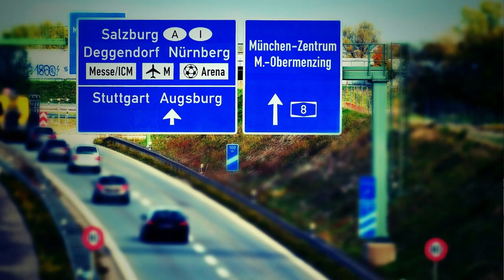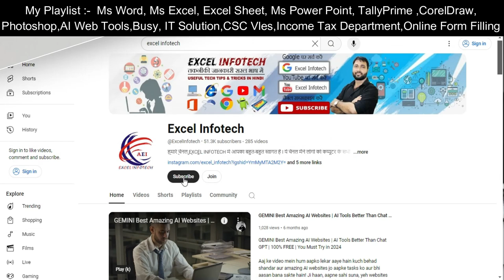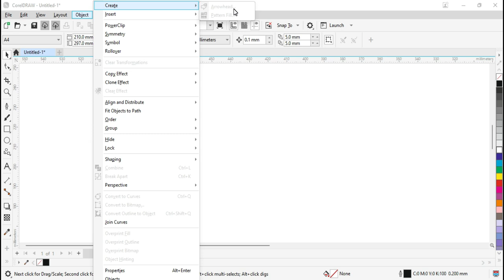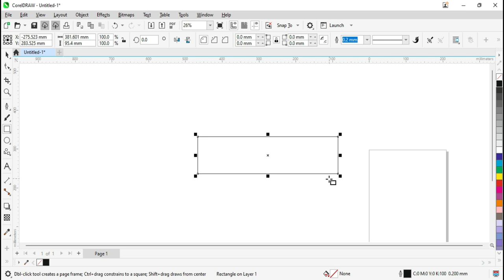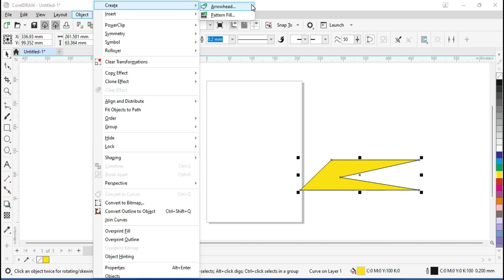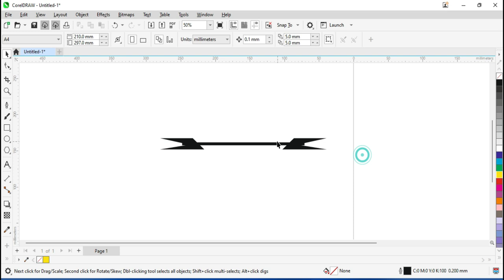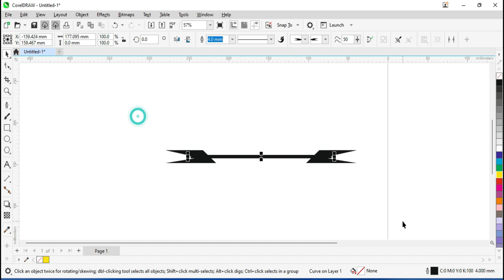How To Make Arrow in CorelDraw || CorelDraw Tips & Tricks 2024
Namaskar Dosto aaj ki is video mein main apko arrowhead ke bare mein details mein batane wala hu jisme main apko bataunga ki aap kis tarh se arrow crate kar sakte hai or use coreldraw mein save karke rakh sakte hain agra apko meri ye video achi lage to channel ko like share or subscribe jarur karen
Dhanywaad.

Time Stamp:
00:00 Introduction
01:39 how to use arrowhead in corel draw
02:01 Corel Draw mein arrow kaise lagaye
03:01 CorelDraw mein ham kaise arrow banate hai